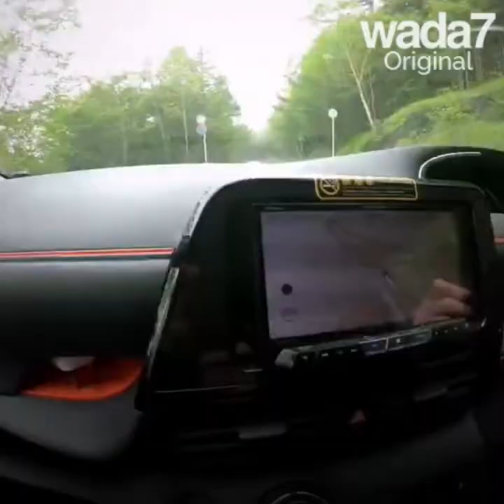Les libyens voyageurs…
Les libyens voyageurs…suivez ces 3 amis au Japon !